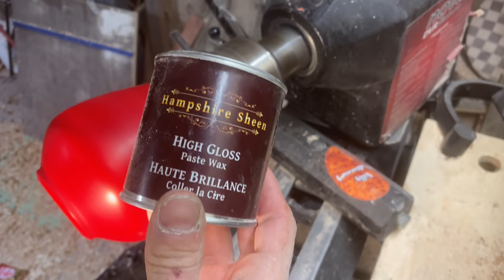Woodturning - Red Carpet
happy new years to all of you!!! Hope you are all safe you and your family

Don't be shy to share my content with your friends and families !!!
thanks to all for the support

Tell me what do you think in the comment 👇🏻👇🏻👇🏻

TOOL AND MORE
sanding pad 5 inches
carbide gouge round
carbide tool round small
carbide gouge square
carbide gouge diamond
carbide gouge hollowing
video light
wall mount
saw blade
glue titbond3
wood glue dispenser
2 inches sanding pad
bessy clamp
T track
cutting board feet
starbond CA glue
disk sander
disk sanding 15 cm
revolutionary tool (hollowing tool )

If you have some question